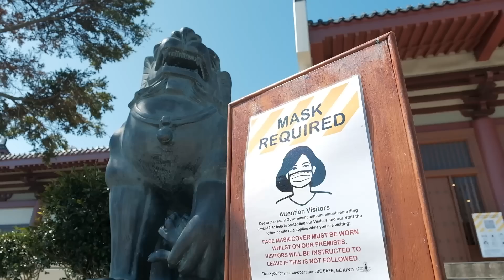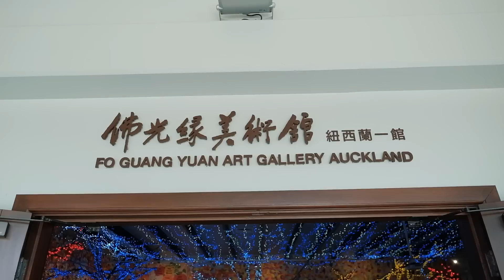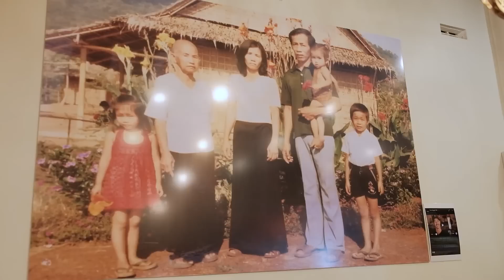Mooncakes, Fo Guang Shan Temple, Botanic Gardens & Satay Noodle House | South Auckland, NEW ZEALAND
On an unexpected sunny day, we were invited over to our friend's place to enjoy some homemade mooncakes. It was almost mooncake festival then (aka moon festival or mid-autumn festival) and since they were homemade mooncakes by our friend Ting Ting (who is a great cook and baker), we rushed over!

Afterwards we visited New Zealand's largest Buddhist temple - Fo Guang Shan. We were granted special permission to video inside the grounds and even given a private guided tour which was also unexpected but which we were very grateful for. We got to explore and learn about the temple, exhibitions there, Buddhism, customs and even the proper Buddhist way to hold joss sticks.

Fo Guang Shan Buddhist Temple
Address: 16 Stancombe Road Flat Bush, Manukau, Auckland 2016
Hours: Mondays Closed
Tue–Sun   9am–4pm

After our time at Fo Guang Shan temple, we headed over to Manurewa to see if we could find more cherry blossoms in bloom at the Auckland Botanic Gardens.

Auckland Botanic Gardens
Address: 102 Hill Road, The Gardens, Auckland 2105
Hours: Mon–Sun   8am–6pm

Once we started getting hungry though, we made our way over to Satay Noodle House in Papakura that we had been wanting to try for some time due to rave reviews from others. It definitely didn't disappoint and we enjoyed a delicious and satisfying meal at this awesome South Auckland restaurant.

Satay Noodle House
Address: 183 Great South Road, Papakura, Auckland 2110
Hours: Mon & Tue Closed
Wed–Sun   12–8pm

VLOG DATE: 26th Sep 2020

⭐ The beautiful handcrafted minimalist pots we mentioned in the vlog are sold on our friend's online store Copia Ceramics:

⭐ We bought our washable and reusable made-in-NZ facemasks from our friends at Charlie's Laundry:

⭐ Thanks our awesome supporters realG (Hannah and Peni) as well as our Polytuber friends Dollo and Bobby for recommending Satay Noodle House to us. Dollo's channel:

SUPPORT US